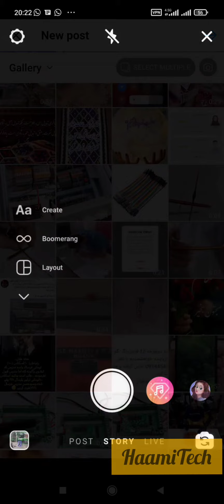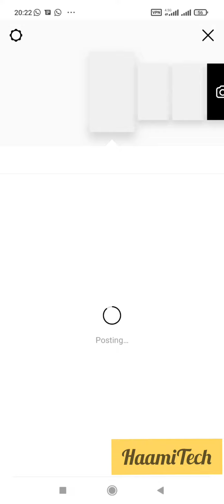یکی از راه حل های مشکل استوری در گوشی های شیائومی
یکی از راه حل های مشکل استوری در گوشی شیائومی

البته قبل از دیدن این ویدئو حتما ویدئوی قبلی رو ببینین و کارهایی که گفتم رو انجام بدین ( تنظیمات باطری ٫ پاک کردن کش ٫ سنکرون کردن فضای ابری )

جالبه که  با مشکلاتی مواجه میشیم که واقعا عجیب و غریبه
امیدوارم خیلی زود شرکت شیائومی آپدیت جدید رابط کاربریش رو بده و این مشکلات رو حل کنه واقعا حیفه همچین گوشی فوق العاده ای این مشکلات رو داشته باشه